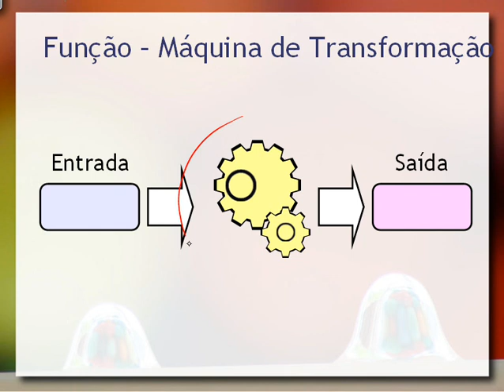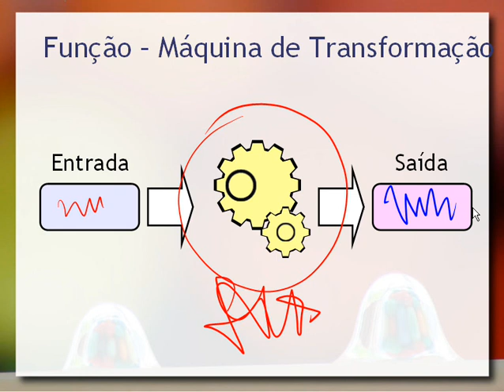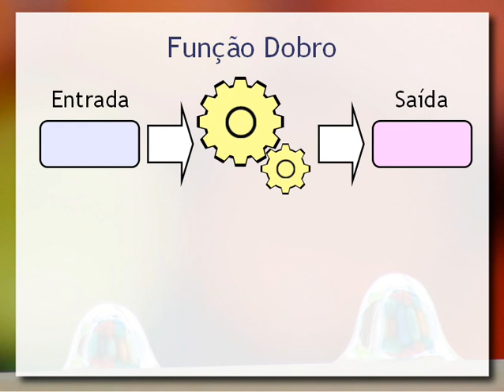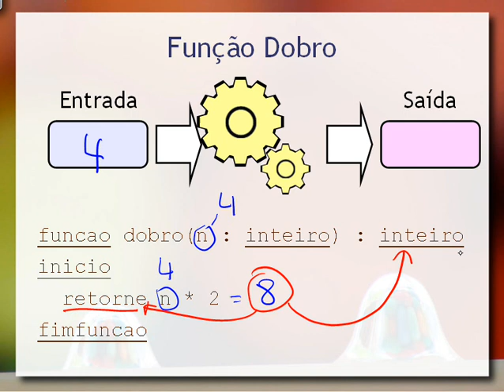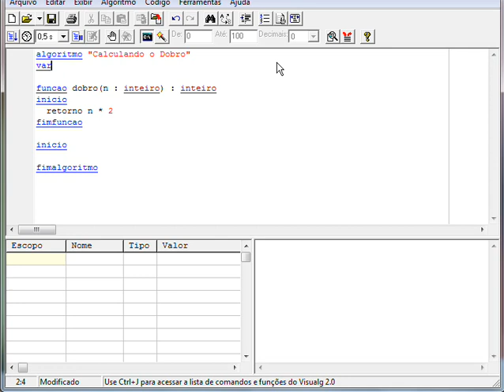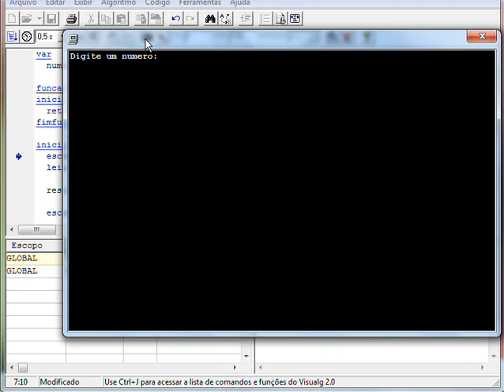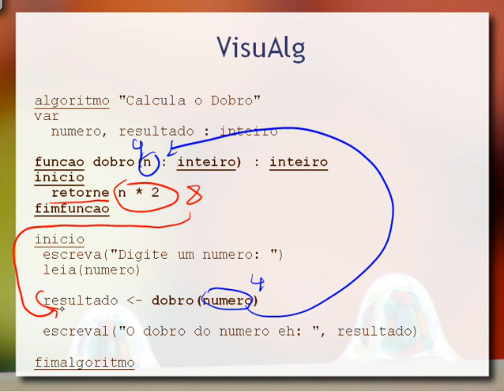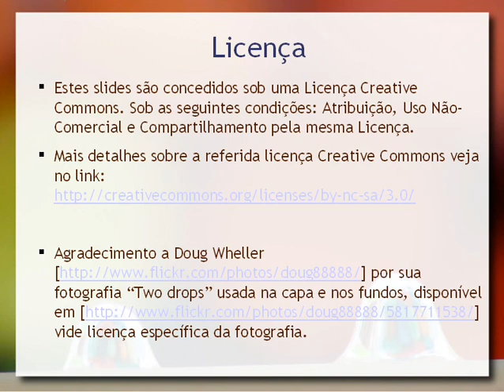Algoritmos e Programação: Módulos - Funções